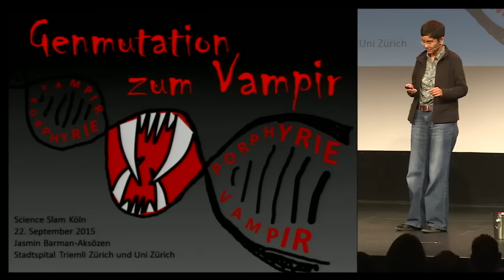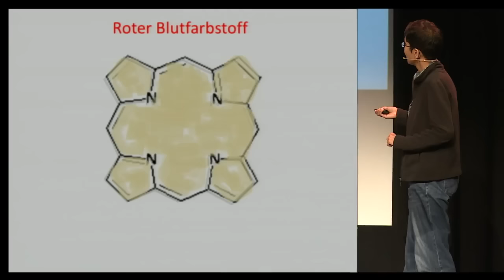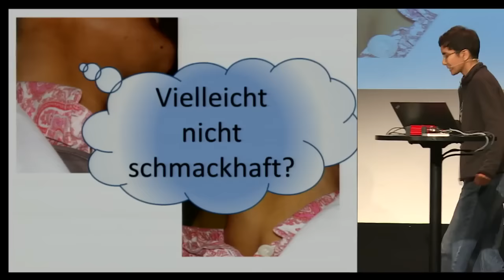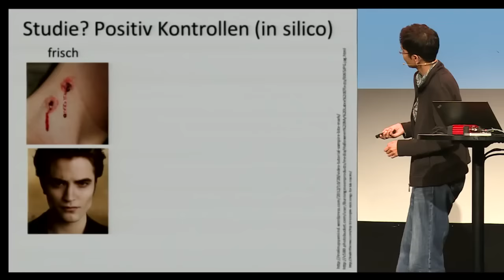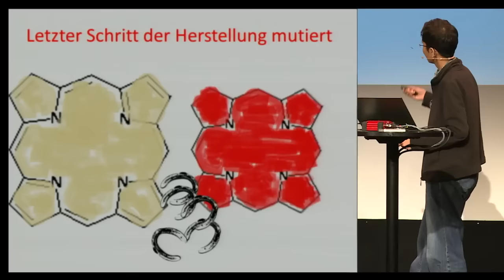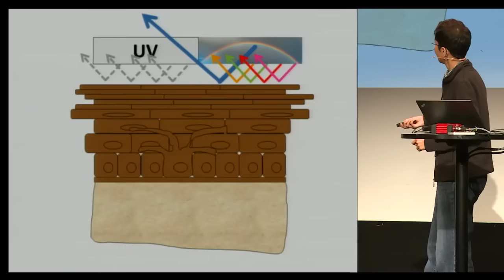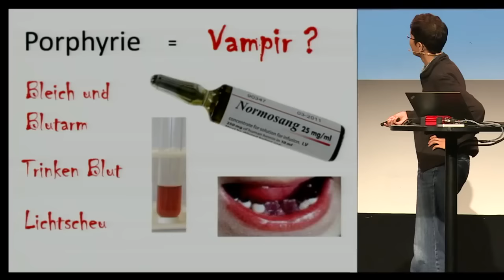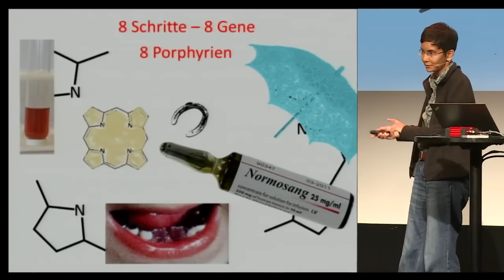"Women in Science"-Slam Dr. Jasmin Barman-Aksözen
Jasmin Barman-Aksözen ist Biologin an der Universität Zürich und erklärt in ihrem Science Slam, wie man durch einen Gendefekt zum Vampir wird. Ihr habt noch nichts von der Erbkrankheit Porphyrie gehört? Dann wird es Zeit!